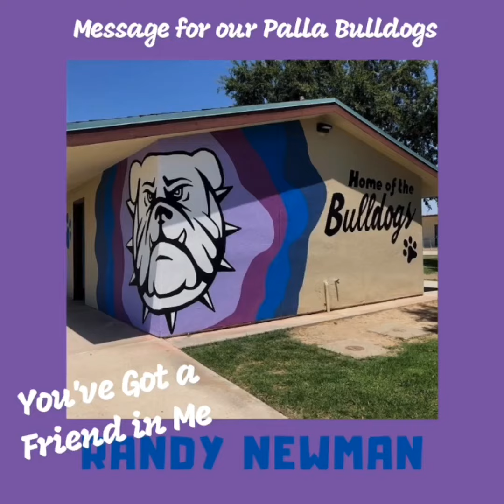Missing Our Palla Bulldogs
Video message from staff to students during School Closure 2019-20